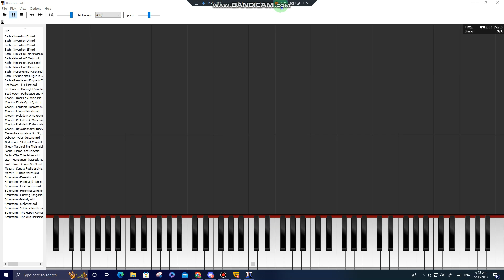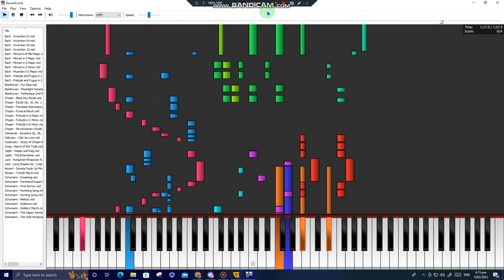flourish.mid on PianoFromAbove / (Credit to Microsoft) (60 FPS)